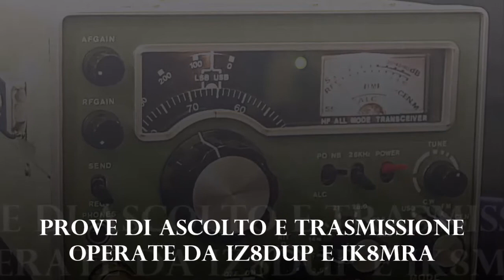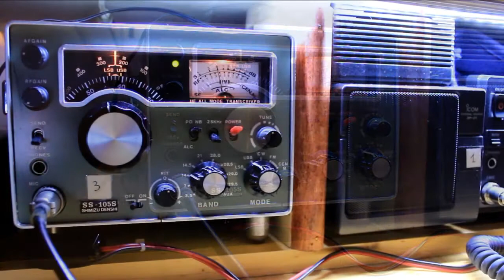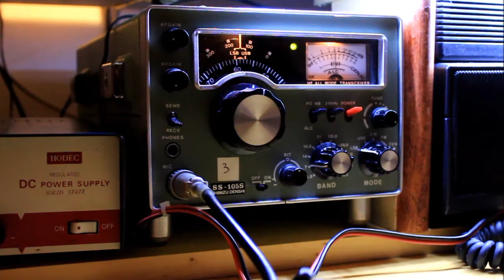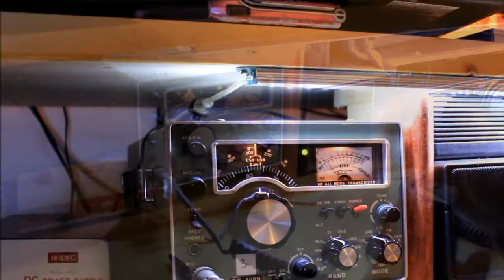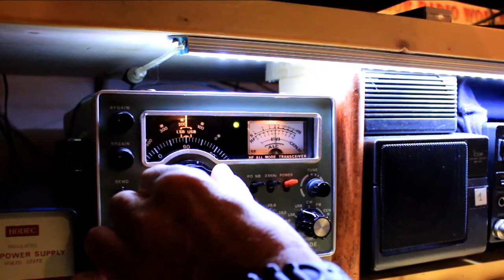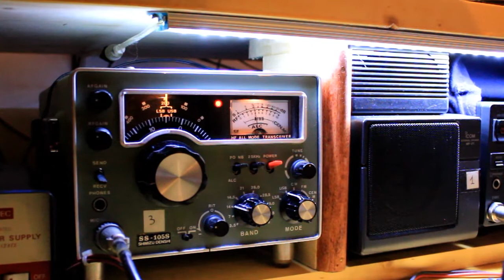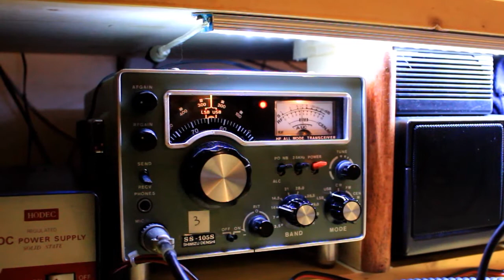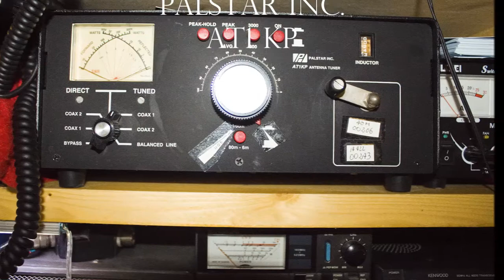Shimizu Denshi SS 105 S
Il Top Radio Team presenta Il mitico apparato Shimizu Denshi SS 105 S anni 80 con 10 w di potenza. Prove di ricezione e trasmissione operate da IZ8DUP e IK8MRA